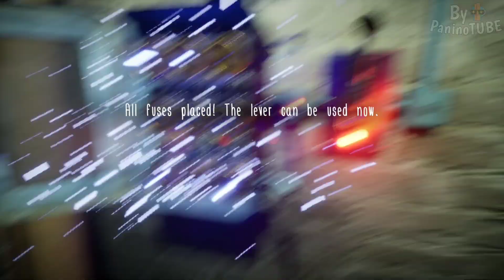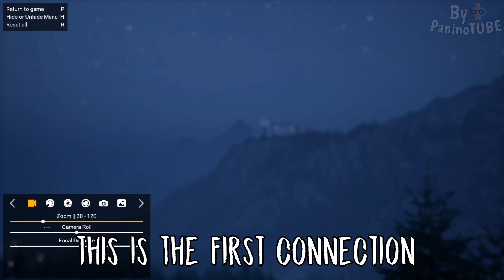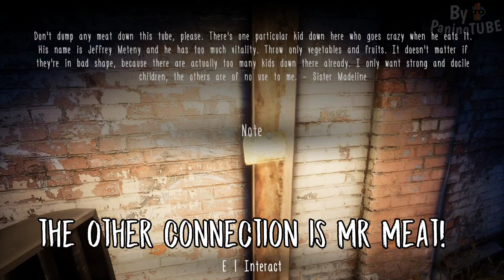Evil Nun The Broken Mask - Big CONNECTION with ALL KEPLERIANS GAME 😃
Today I will discover new secrets on Evil Nun The Broken Mask 😃 The mother of Ice Scream 😃 New update is out 😃 Discovering all the connection with Keplerians game 😃